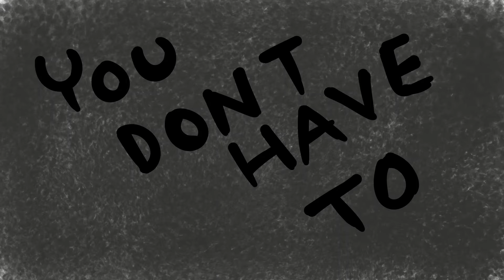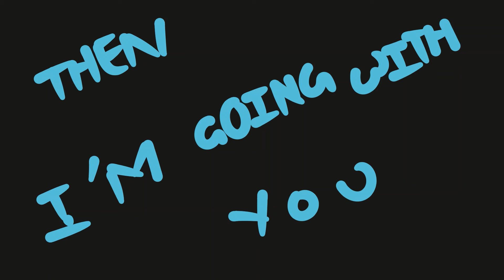Army /\ Animated Music Video /\ AMV Spot Animation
What I use to animate?

Hardware:
One By Wacom Drawing tablet

In built microphone

Software:
OpenToonz
Audacity

Other resources
For images I use Pixabay
For Music:
NCS
TuneTank
GroovePad